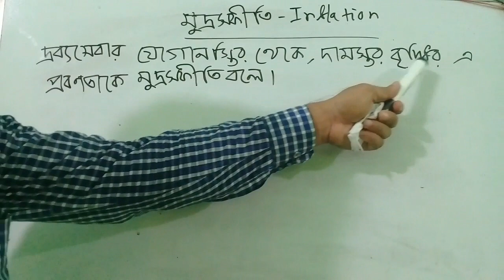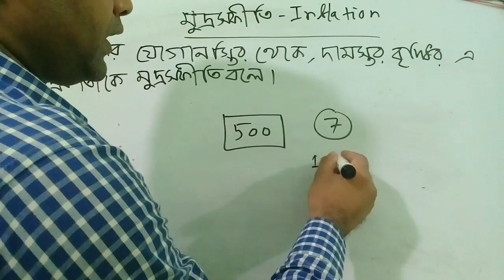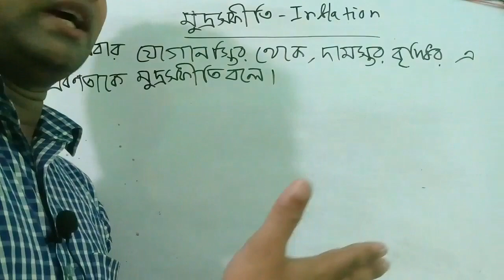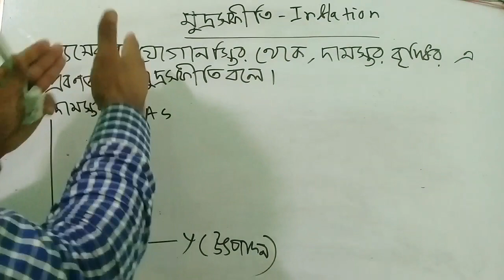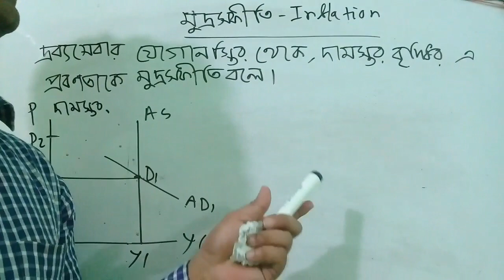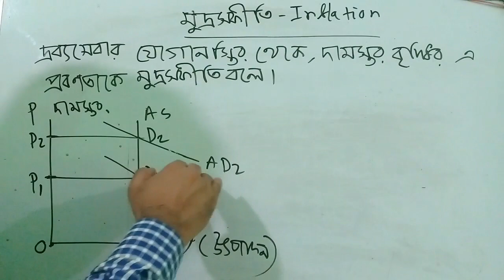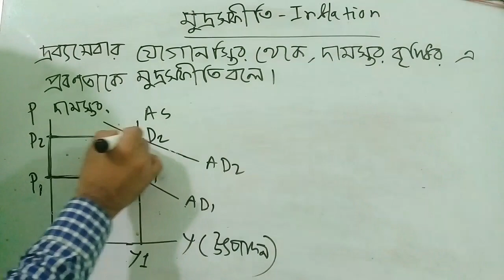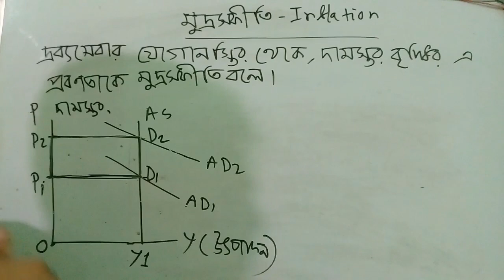মুদ্রাস্ফীতি কী ? মুদ্রাস্ফীতি সম্প্রাসারন কি? What is Inflation? HSC Economics, Lesson-7. Lec-1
Specially this video is for the students of Class HSC, Hope you will be benefited from this video.

★ মুদ্রাস্ফীতি হল,  দ্রব্যসেবার যোগান স্তির থেকে যখন দাম ক্রমাগতভাবে বৃদ্ধি পায় তাকে মুদ্রাস্ফীতি বলে।

Our Address :
Head Office
Hathazari, Chittagong.